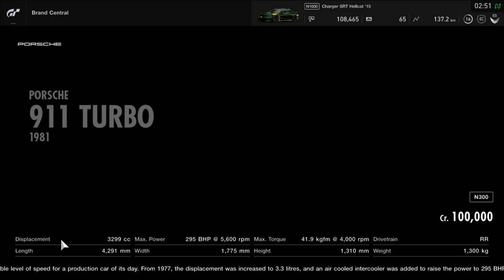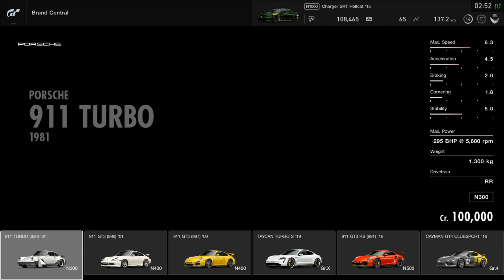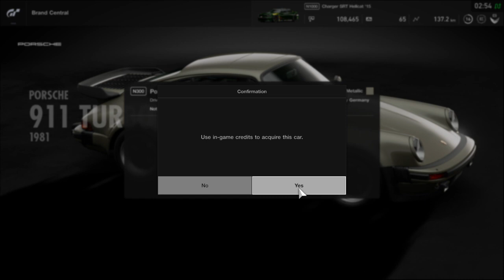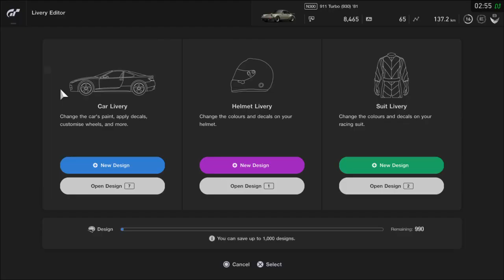Gran Turismo™SPORT the 911